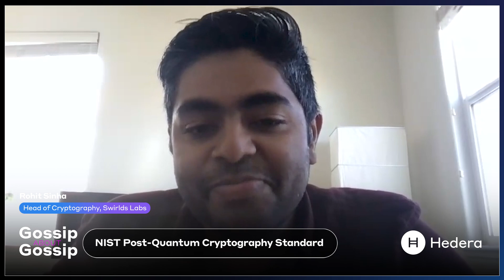Gossip about Gossip: NIST & Post-Quantum Cryptographic Standards with Rohit Sinha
Gossip about Gossip, Season 3 Episode 3

Head of Cryptography at Swirlds Labs Rohit Sinha joins Zenobia Godschalk on the 'Gossip about Gossip' podcast this week for a thoughtful discussion on quantum threats, the National Institute of Standards and Technology (NIST)'s ongoing efforts to standardize post-quantum cryptography, and Hedera's position viewed through the quantum lens.